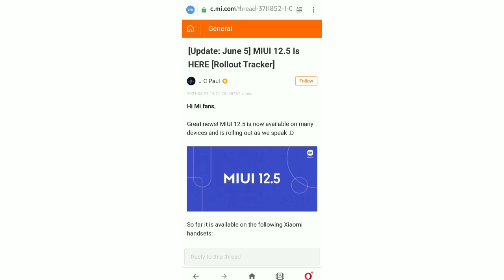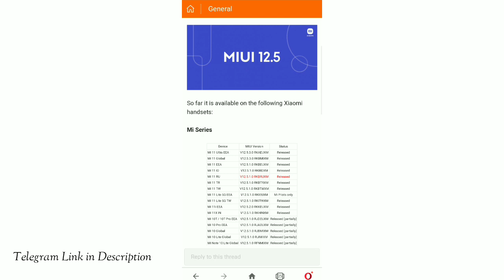MIUI 12.5 OFFICIAL UPDATE TRACKER || CHECK YOUR DEVICE IN LIST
TechnoVert Hindi Telegram Channel Link:-

MIUI 12.5 Official Update Tracker:-

miui 12.5 official update tracker india
miui 12.5 device list
miui 12.5 update tracker
miui 12.5 india launch
miui 12.5 india release date
miui 12.5 stable device list
miui 12.5 india